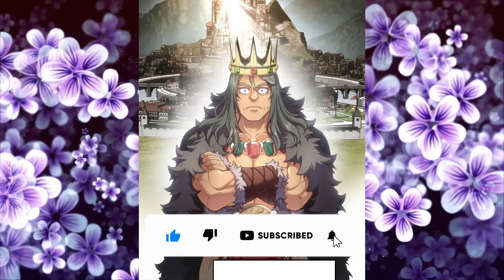Top 10 Reincarnation Manhwa / Manhua That You Must Read in 2022 | Part 4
Manga Experts Present the long waited top 10 list for the reincarnation manhwas , this list also contains the isekai manhwa or manhua overpowered main character and cultivation manhwas , I personally love the reincarnation manhwas , these genre has a special quality that they do better than other genres . these top 10 picks are worth reading and you won't regret reading.
You will die if you don't read these manhwa recommendations
00:00 - INTRO
00:13-NO.10
01:21-NO.9
02:04-NO.8
02:57-NO.7
03:56-NO.6
05:00-NO.5
06:03-NO.4
06:44-NO.3
07:28-NO.2
08:32-NO.1
09:36 - OUTRO

Notice:
TAGS -
Manhwa Webtoon fantasy manga manga recommendations solo leveling manhwa with op mc manhwa like solo leveling top 10 martial arts manhua
THANKS FOR READING FULL DESCRIPTION, I M SOO GLAD U REACHED HERE.